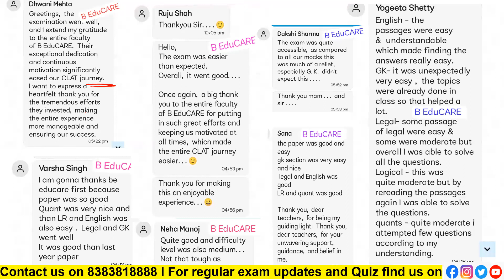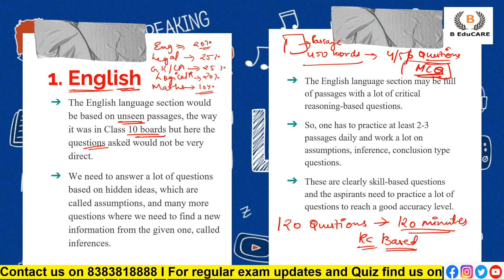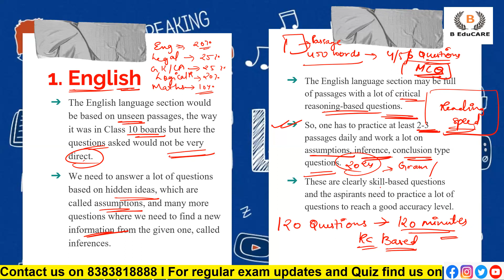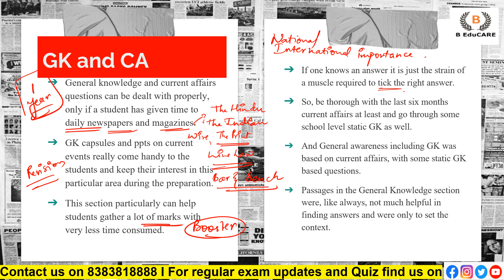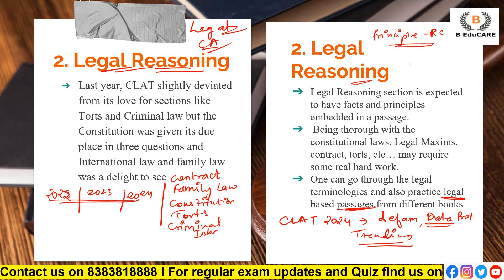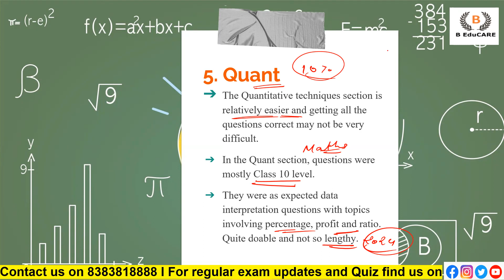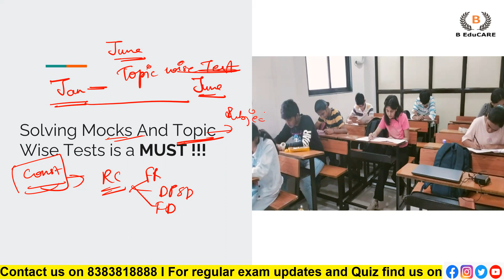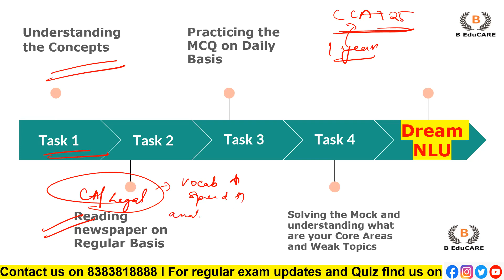How to prepare for CLAT 2025 | Syllabus of CLAT 2025 | Complete Strategy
All About CLAT 2025 Exam | Full Guidance

All about CLAT 2024
CLAT 2024
CLAT 2025
CLAT Applications Open
CLAT 2025 Exam Pattern
CLAT Syllabus
CLAT Exam Pattern
CLAT Coaching in Mumbai
CLAT Coaching in Dadar
CLAT Coaching in Ghatkopar
CLAT Coaching in Dombivali
When to start for CLAT
How to crack clat?